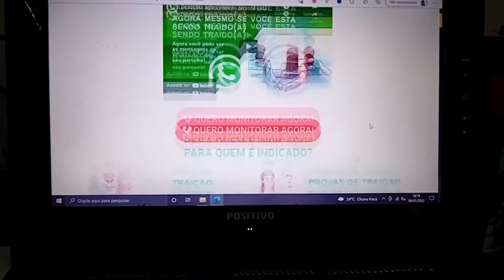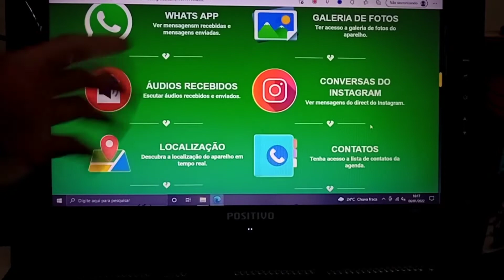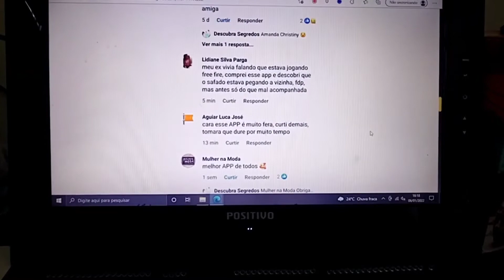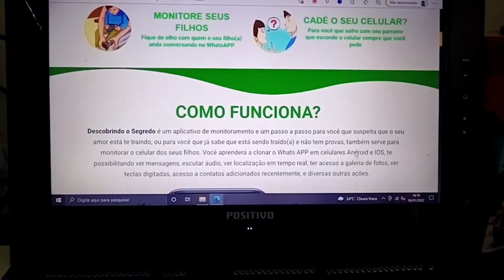Descobrindo o Segredo - Descobrindo o Segredo App Funciona Mesmo? Como Espionar Whatsapp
Nesse vídeo vou falar sobre aplicatico descobrindo o segredo, muitas pessoas vem procurando saber melhor como funciona esse aplicativo descobrindo o segredo, por isso resolvi trazer todas informações necessárias sobre descobrindo o segredo.
Descobrindo Segredo Funciona?
As pessoas querem saber se o aplicativo descobrindo segredo funciona, como voês vão poder ver no site oficial, relatos de pessoas que usam o descobrindo segredo tanto para descobrir traição ou tanto para monitorar seus filhos. aplicativo descobrindo o segredo funciona, não é atoa que ele vem sendo muito procurado, as pessoas que estão usando aplicativo descobrindo segredo estão super satisfeitos.